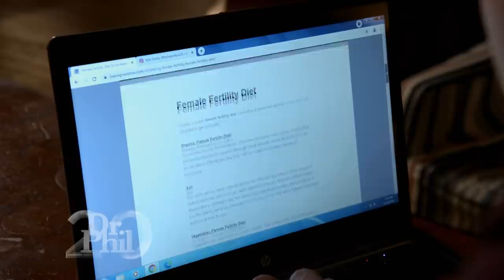Man Claims He Has Fathered 40 Kids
Today, Dr. Phil meets Kyle, a 30-year-old who claims he is a fertility expert and has fathered 40 kids across the world – and 11 more on the way – as a result of his private donations. Dr. Phil also meets women Kyle has donated to. Then, Kyle is introduced to a woman who heard about Kyle’s story and wants to share her thoughts. Lastly, as a self-proclaimed “fertility expert,” Kyle sits down with a board-certified reproductive endocrinologist and infertility specialist, a supervisor from the Seattle Sperm Bank, and Dr. Charles Sophy, who weigh in on his donation process. This show contains sexual content.
 (20069)